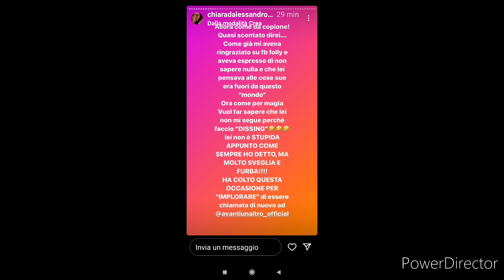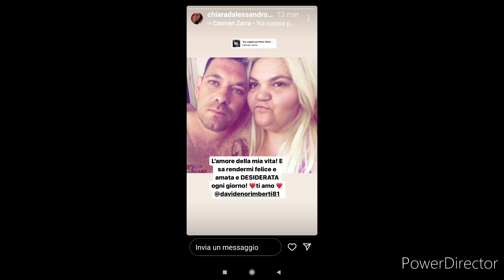CHIARA DALESSANDRO E LA SUA BATTAGLIA CONTRO I DIRITTI DELLE DONNE 🧐